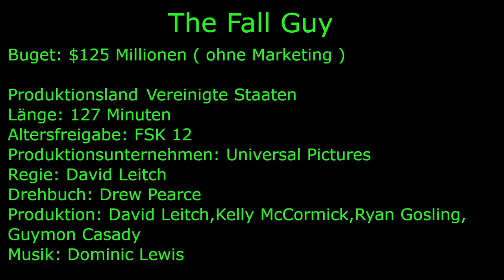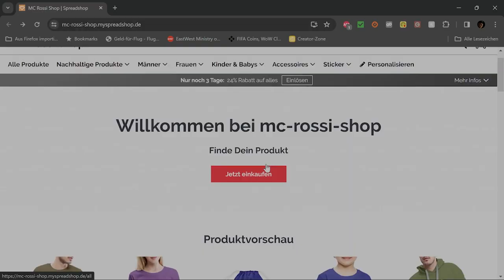Action pur! The Fall Guy - Filmkritik ohne Spoiler, Spannend und unterhaltsam bis zur letzten Minute